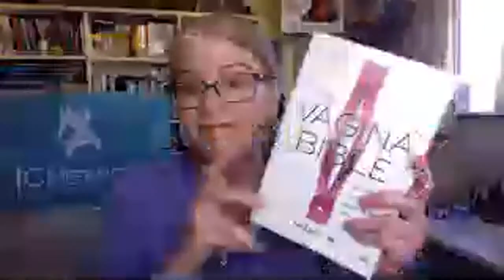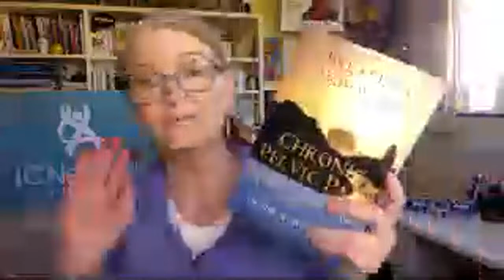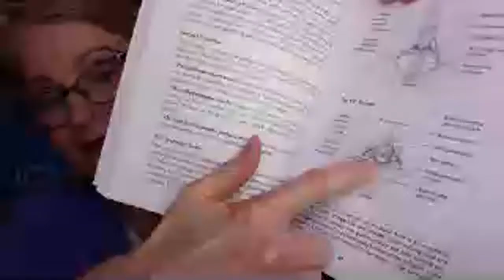Live IC and Pelvic Pain Support Group Meeting